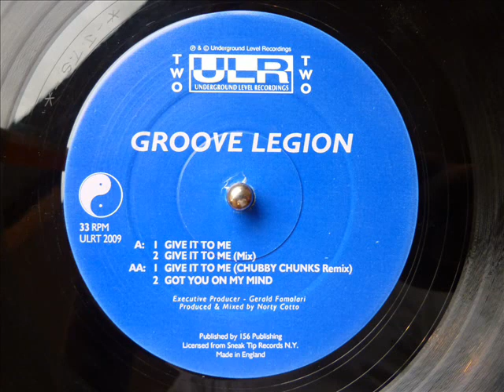Groove Legion - Give It To Me (Chubby Chunks Remix)